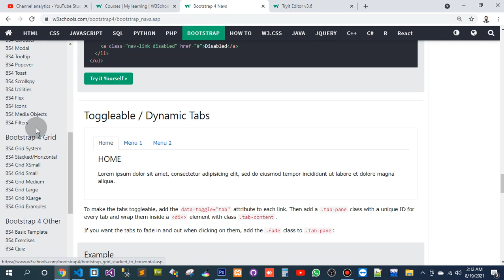#4: Bootstrap | for complete video goto my playlist of learn Bootstrap 4(2)